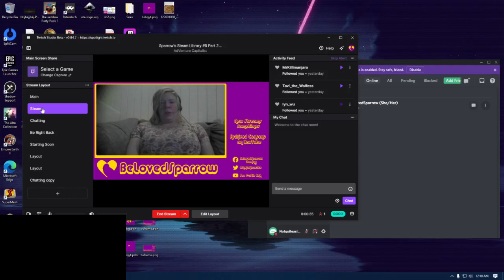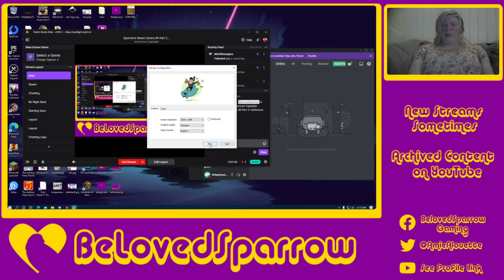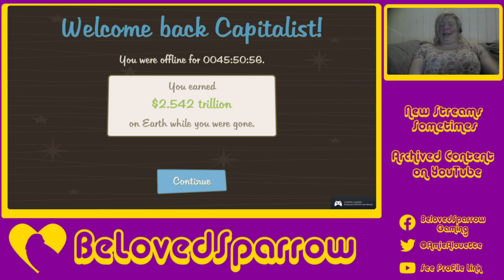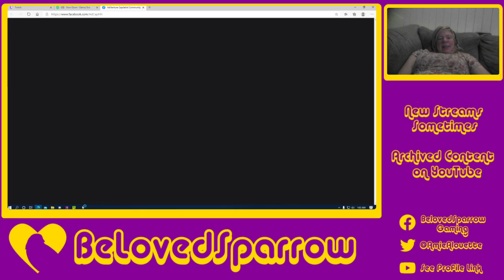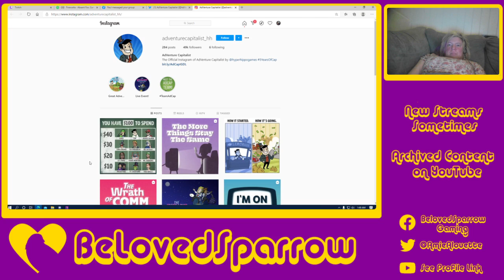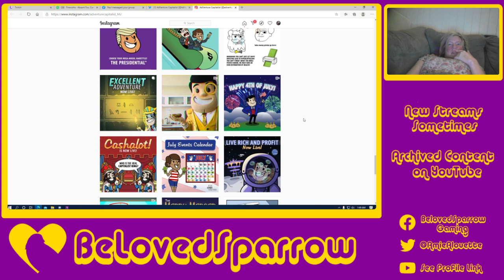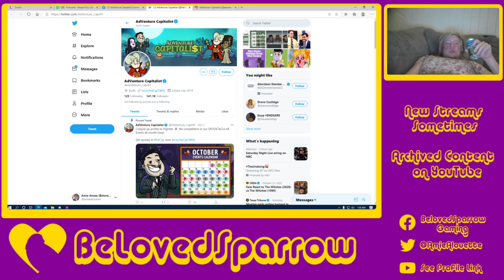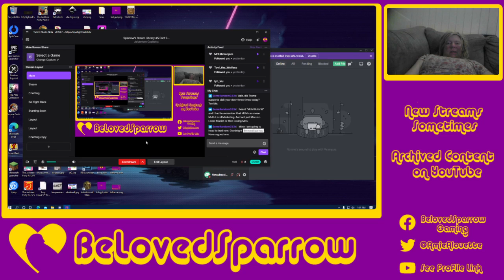Sparrow's Steam Library #5 Part 2: AdVenture Capitalist